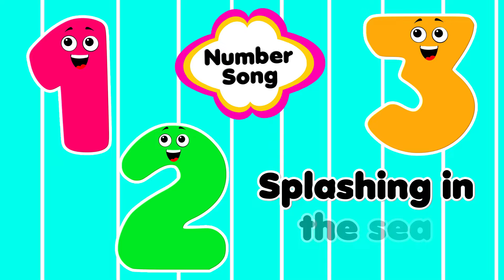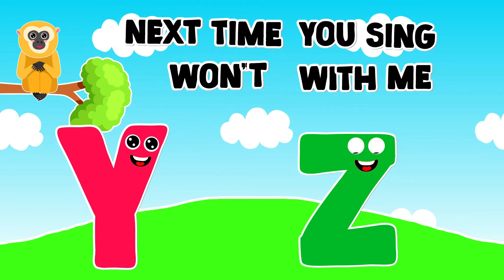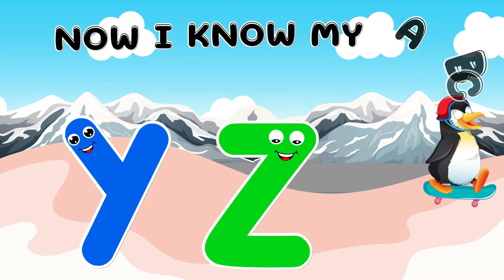ABC Phonics Song | English Alphabet Learn A to Z | Educational Videos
This video is designed for children's learning, featuring engaging content that teaches the alphabet from A to Z. It helps kids, especially toddlers and preschoolers, learn letters through phonics and associated words. This fun and accessible approach makes it easy for kindergarteners to grasp the basics of the alphabet.

You May Search:
You're Quires:

ABC Learning
English Alphabet Learn A to Z
Alphabet
educational video
home school
kids video
learning English
english alphabet
abc
abcd
alphabet
abc phonics
phonics song
abc song
alphabet song
abcd song
phonics sound
phonics

This is a wonderful station for toddlers to drill their learnings. Our vision is to teach kids through fun.

For your interest, our primary focus is preschool learning through kids songs, ABC songs, and numbers songs. We train tots numbers, alphabets, phonics, colors, shapes, and vocabulary for kids. While teaching preschoolers about new things we joyfully engage them in learning.